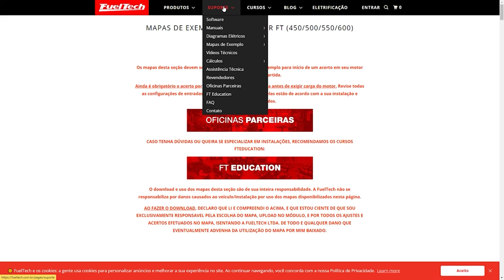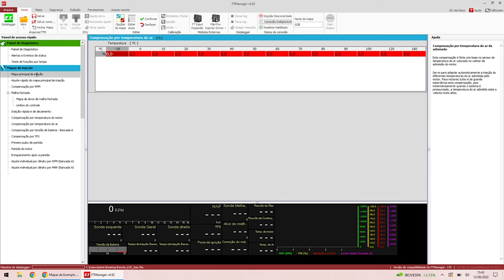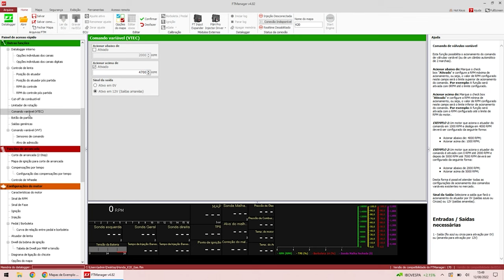LANÇAMENTO: Chicote Plug and Play FT550 para Civic SI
Mais performance e controle para o funcionamento do seu Civic SI (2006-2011)!

O novo chicote Plug and Play utiliza toda a elétrica original do carro, convertendo o gerenciamento para a FuelTech FT550 ou FT550LITE, acesso fácil e rápido aos recursos:

- Controle de tração ativo;
- Controle de pressão de turbo
- Malha fechada
- Datalogger interno
- Diferentes mapas de acerto
- Função Flex Fuel
- Alertas de proteção e muito mais!

A FuelTech também disponibiliza um mapa pronto para você bater chave e funcionar o seu Civic Si!

Chicote Plug and Play FuelTech
Chicote Civic Si
FT550 para Civic Si
Lançamento FuelTech